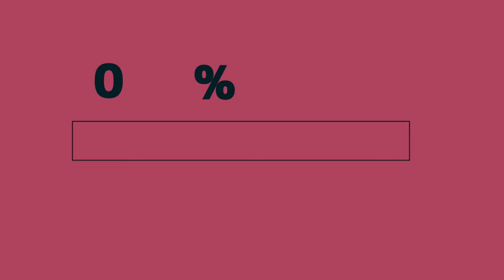【音読】芥川龍之介「女」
今回は芥川龍之介の短編小説「女」を朗読します。
個人的には読んだあと、何か引っかかるというか尾を引く作品です。

オーディオブックですので、お子様への読み聞かせ、リラックス、聞き流し、ながら読書、通勤通学時の暇つぶし、睡眠導入剤(笑)にどうぞ♫